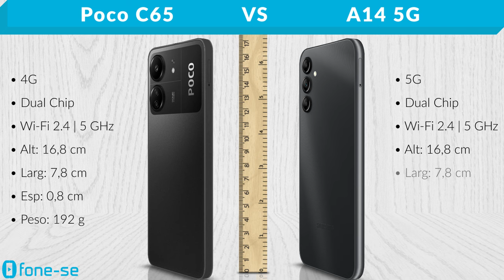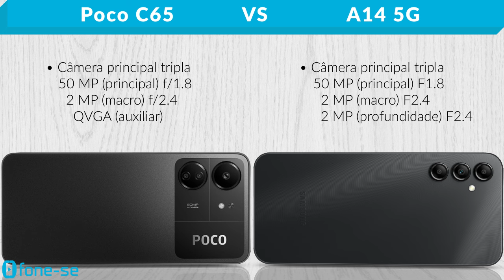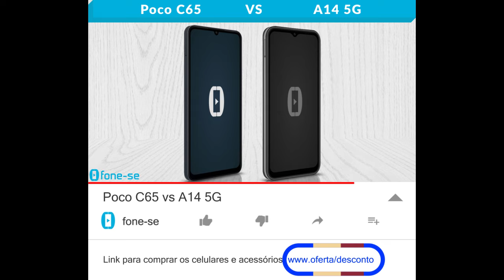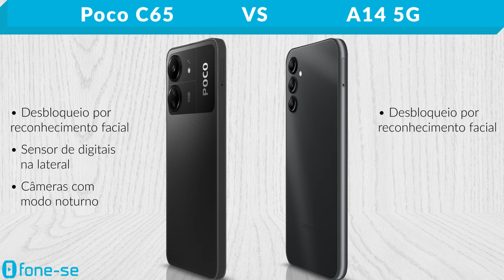Poco C65 vs A14 5G (Comparativo & Preços)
Xiaomi e Samsung, pedido faz um tempinho pelos inscritos. Confira a ficha técnica do Xiaomi Poco C65 e do Samsung Galaxy A14 5G, uma comparação de tamanho exclusiva (3D), e muito mais.

Links para comprar:

(Poco C65)

(A14 5G)

Pergunta:
Por qual preço você compraria hoje o A14 5G com 64GB sem pensar duas vezes?